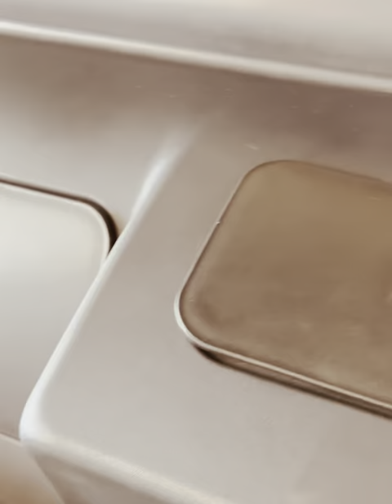Người thẳng việc thật, Dale Nguyễn bay qua Bắc Cali review xe Vinfast VF8